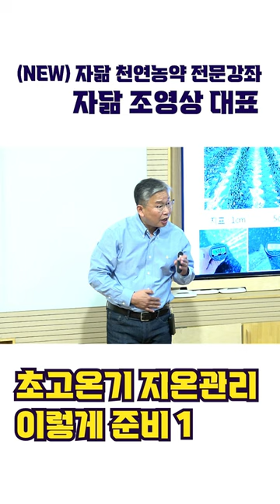초고온기 지온관리 이렇게 준비1